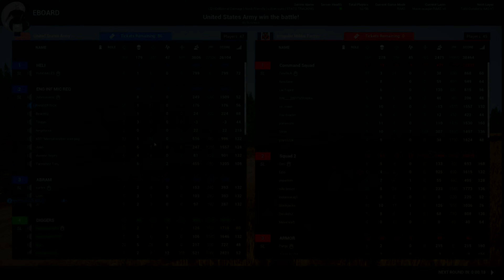My Squad Held The Power Station - Squad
Our Squad Tries to hold the power station point for the team.